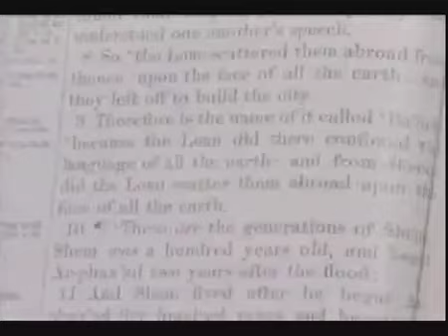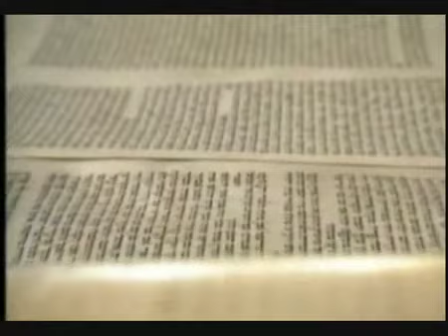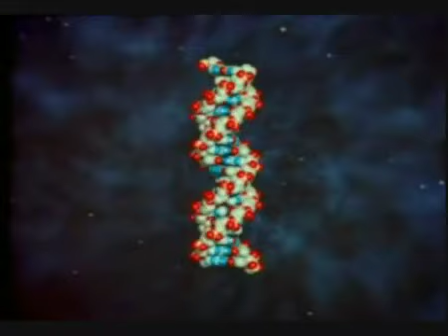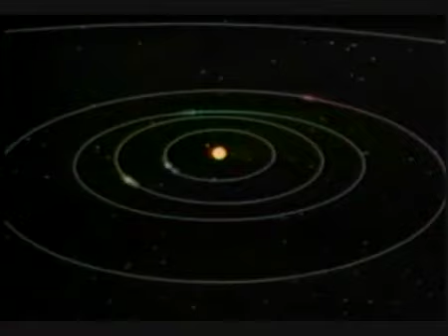Ancient History - Mesopotamia PART 2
CLICK LINK ABOVE TO VIEW MORE INFORMATIVE FOOTAGE. PEACE AND ALSO SIGN UP TO THE NETWORK WEBSITE. LEARN YOUR HISTORY